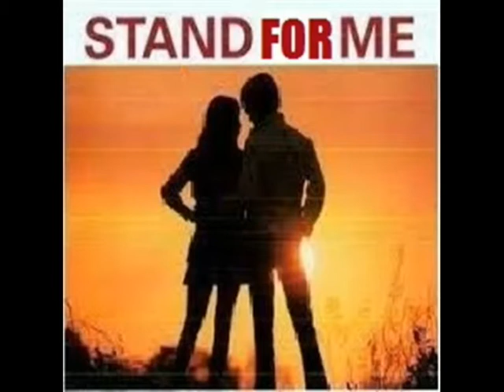Stand For Me